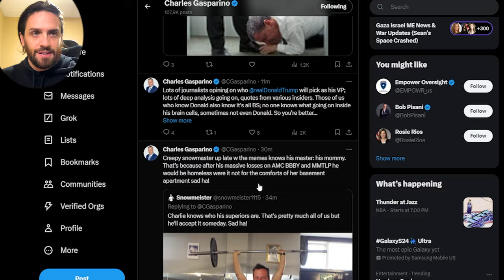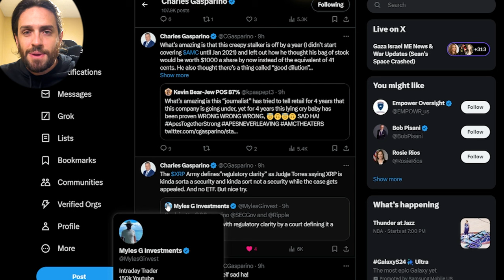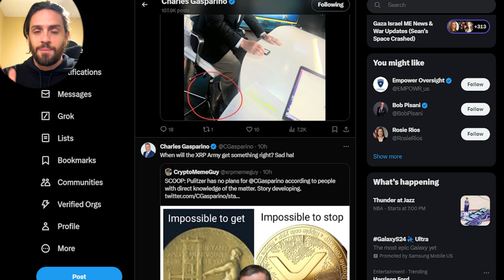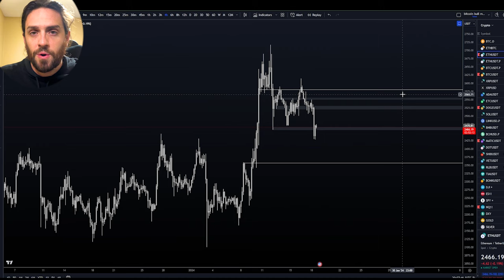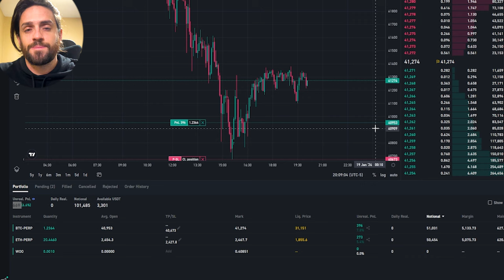XRP ETF CANCELLED BY BLACKROCK!!!??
🎯Algosniper Trading Indicator Try for Free Today!

👁️Free Crypto Trading Course:
Mylesginvestments.com/register